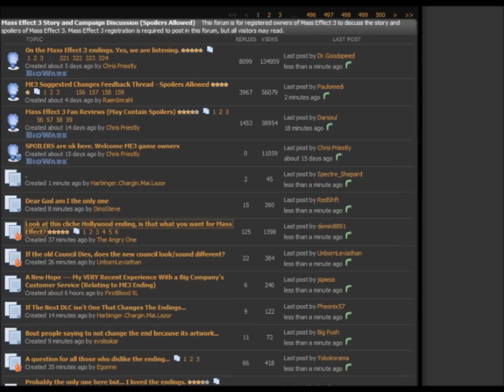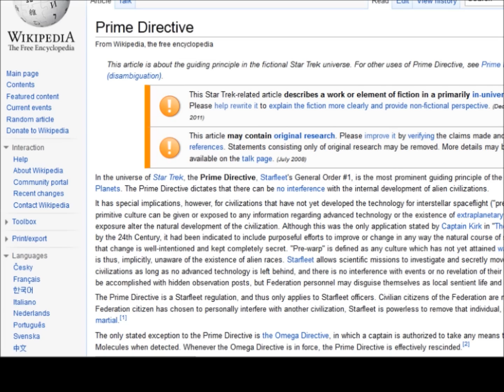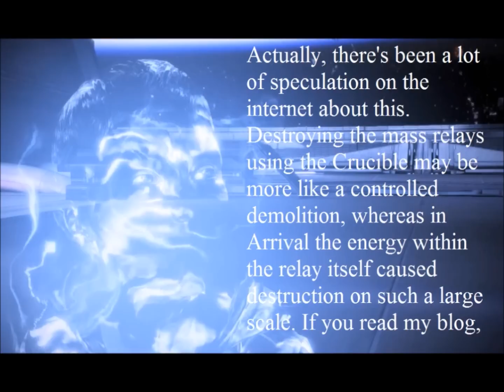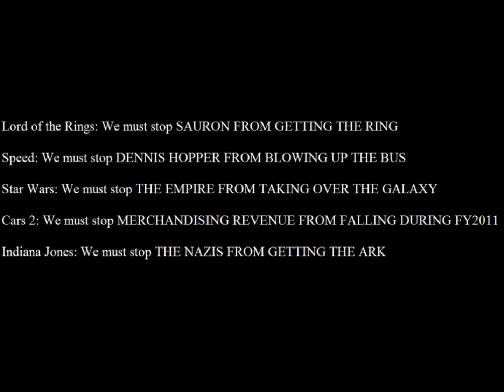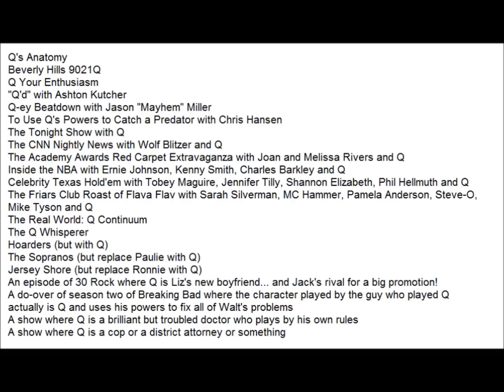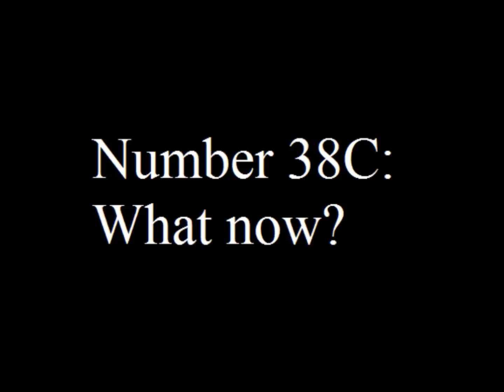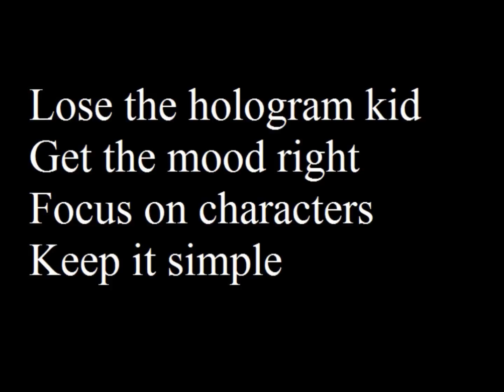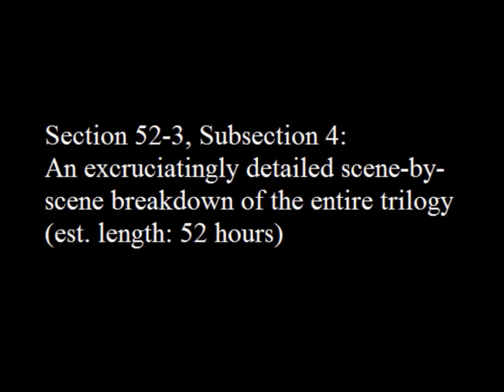Mass Effect 3 Ending: Tasteful, Understated Nerdrage (SPOILERS)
WARNING: contains spoilers for all three games

Update on the Indoctrination theory: the video is harsher on the indoctrination theory than I really meant to be. The theory is very clever actually - but I just personally doubt that it's what Bioware intended for a variety of reasons.

Another update on the Indoctrination theory: I'm working on a video on that now that'll go into more detail on it.

Here are the sources for the clips used in the video (I listed the places where I found them. No idea if they're the original sources or not):

Also, the songs:

Opening and closing section: Mass Effect 3 OST, "The Catalyst"
Genre section: Instrumental version of "The Watcher" and "Still D.R.E." by Dr. Dre
Yakety Sax
Mass Effect 3 End Credits Theme
The Reapers section: The Virmire song is from a link listed above
During the narrative incoherence bit: "An End Once and for All", also from the ME3 soundtrack
During the Tuchanka part: Instrumental version of "Get By" by Talib Kweli